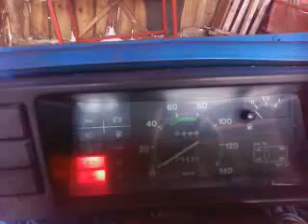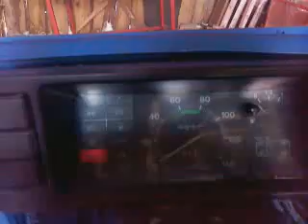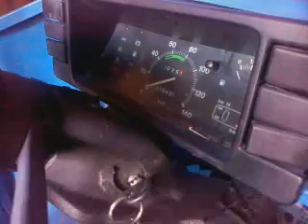Odpalanie gokarta z malucha po pięciodniowym postoju na mrozie Cold Start.3gp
Tak odpala mój gokart po pięciodniowym postoju na mrozie ok 12 stopni.